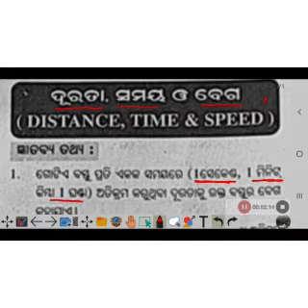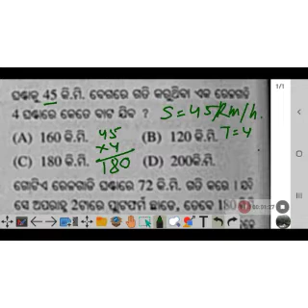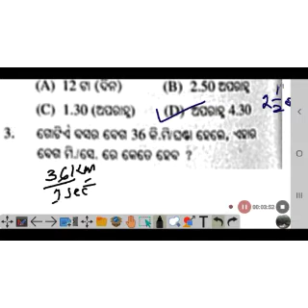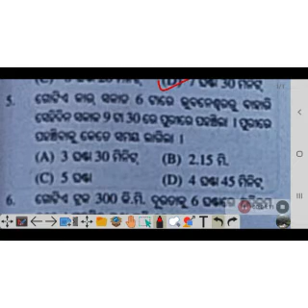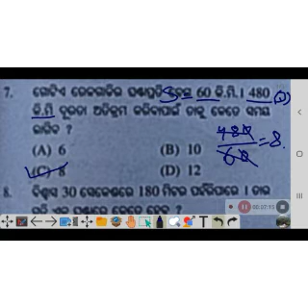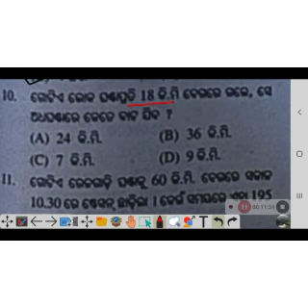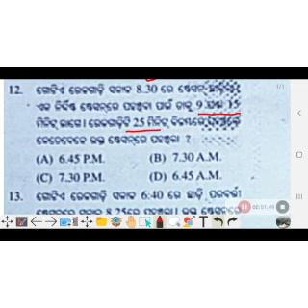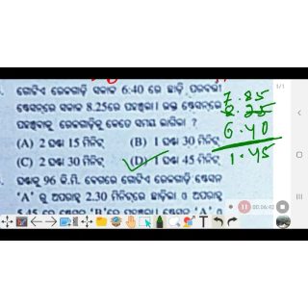navodaya vidyalaya entrance exam 2023 class 6 | ସମୟ ଦୂରତ୍ୱ ଓ ବେଗ | Part-1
navodaya question paper 2019 5th cla..
naboday math class 5
nabaday question
2019 navodaya maths question paper
class 5 navodaya question 2022
naboday math 2022 class 5
navodaya class 5
navodaya exam odia 2021
navodaya math question
navodaya previous year question pape..
2019 navodaya question paper
2021 navodaya question paper